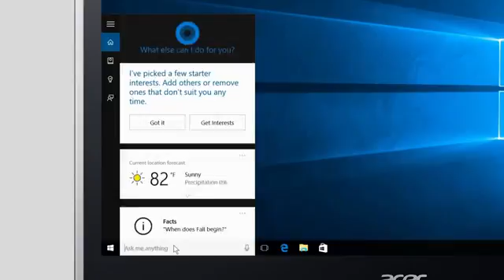Windows 10 How to Disable Cortana